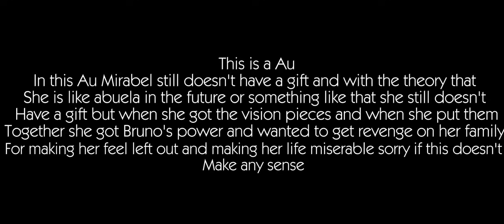Encanto reacts to Mirabels villain song ll Dixie_Quinn ll My Au ll Forth of July special Original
Forth of July special ♥︎
Video from @ Lydia the Bard